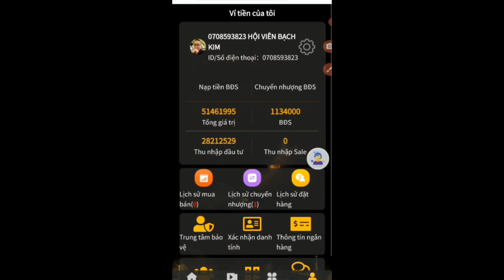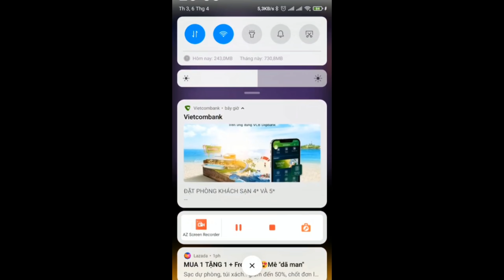Lần Đầu Gặp Racingboy " Thứ Thiệt " Chạy Exciter 50CC Đứng Giữa Đường | Ben TV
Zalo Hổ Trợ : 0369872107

Xin Chào Mọi Người Nhé Hôm Nay Đi Dạo Vô Tình Gặp IDOL TikTok Chạy Exciter 50cc Đứng Giữa Đường Quay Tiktok Sẵn Review Luôn Chạy Thử Luôn Nha HAHA

Ủng hộ và hỗ trợ Ben bằng cách Like hoặc Share nếu thấy thích Video.
Cho Ben 1 Like 1 Đăng Ký Nhé
Chân Thành Cảm Ơn Anh Em !
Ben Có Bán Nhớt Nhé = Tay Ga - Xe Số
Facebook : Ben Ben ( Lê Minh Hiệu )